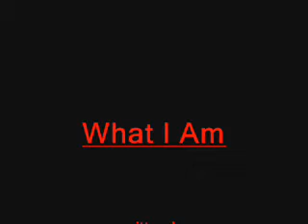What I Am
Latest by Ricky G